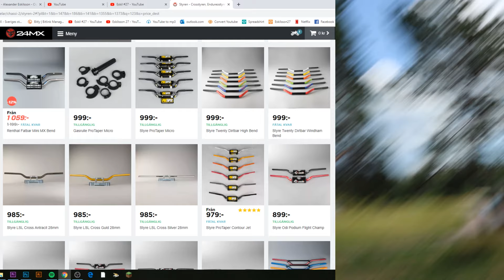KRASCHAR TOTALT I ULRICEHAMN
VILL DU BLI GRYM PÅ ATT KÖRA ENDURO? CHECKA ENDUROSKOLAN HÄR!!

KÖP MIN MERCH HÄR!! :D

GÅ ÄVEN MED I MIN FB GRUPP FÖR ALLA SORTERS MOTORCYKEL-ENTUSIASTER!